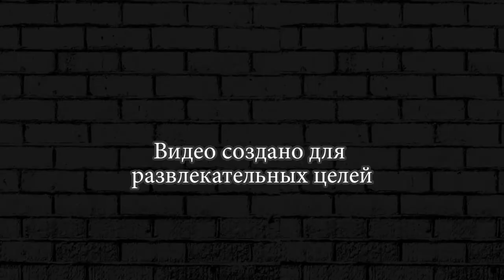ТАНКИ И ЗИМА ► Hills Of Steel #11